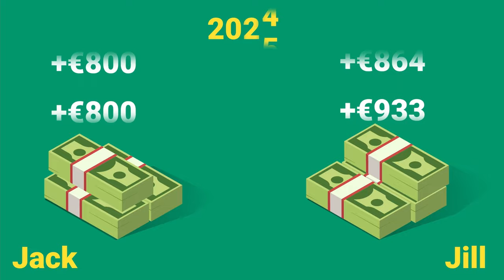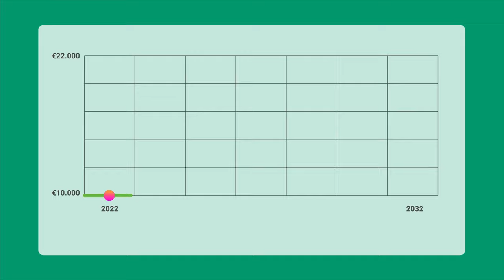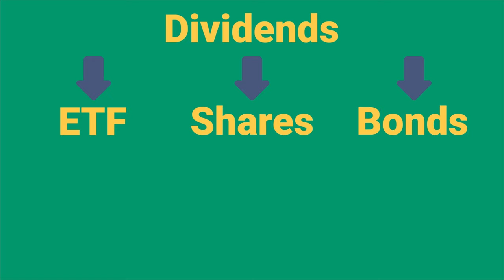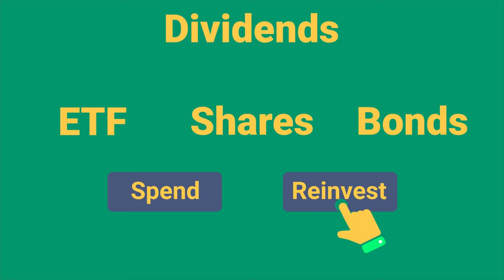Compound Interest Explained in 4 minutes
Compound interest is an easy way to take your investment to the next level. How does it work? What is so magical about it? And what investment tools can you use to get the compounding interest? We’ll tell you in this video!

Time codes:

00:19 How does compound interest work?
01:02 The second name of compound interest
01:14 What assets generate compounding interest?
01:51 P2P investment with compound interest
03:13 Outro

ℹ️ Robo.cash is a fully automated investment platform open for investors throughout the European Union, UK and Switzerland. It is an integral part of the financial holding Robocash Group which comprises lenders in Europe and Asia.

Capital at risk. Please note that the yield achieved in past periods does not guarantee the same rate of return in future periods. Before deciding to invest, please review our risk statement and consult with a financial advisor if necessary.